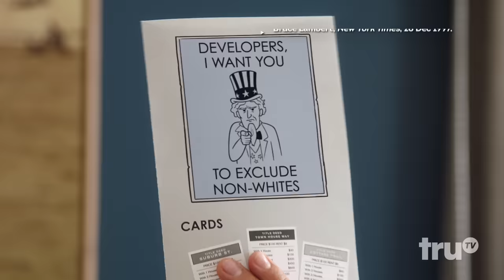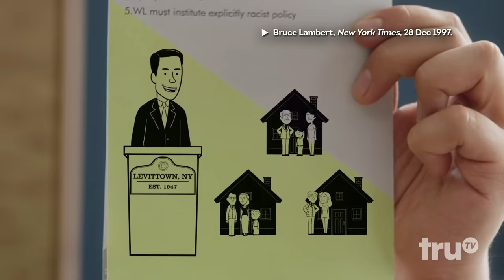The Disturbing History of the Suburbs | Adam Ruins Everything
Redlining: the racist housing policy from the Jim Crow era that still affects us today.

Watch an all-new @Adam Ruins Everything on truTV every Tuesday 10/9C!

Adam Ruins Everything - Adam Conover, CollegeHumor's resident know-it-all and major bummer, takes on society's biggest misconceptions.